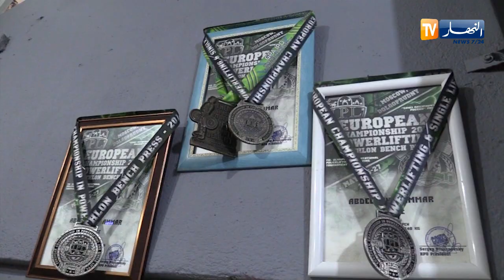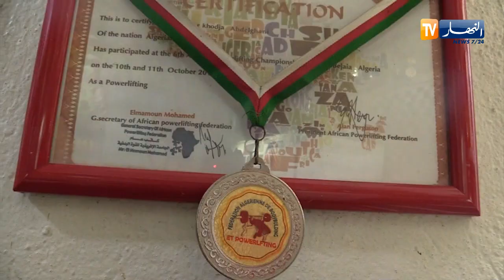عبد الغني أعمر خوجة..بطل عالمي في رياضة الحمل بالقوة يعاني التهميش